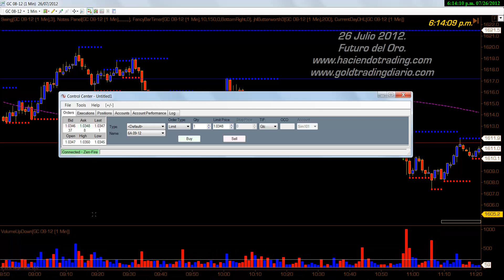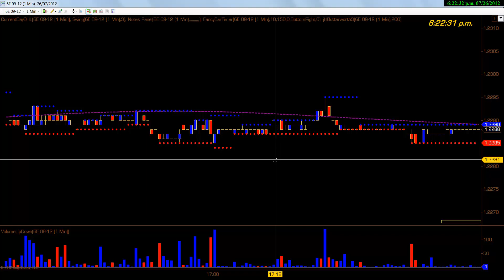Ninja Trader 7...Tutorial FOREX para subir los intrumentos y hacer el Roll Over.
Les explico como subir los instrumentos en el Ninja Trader 7, y como hacer el roll Over de cada contrato, cada tres meses que se vencen los contratos de los Futuros.
Saludos.
LBal.